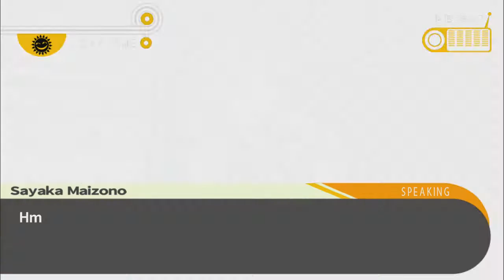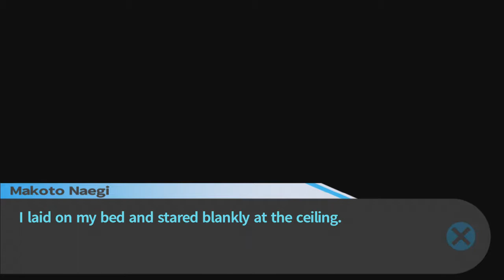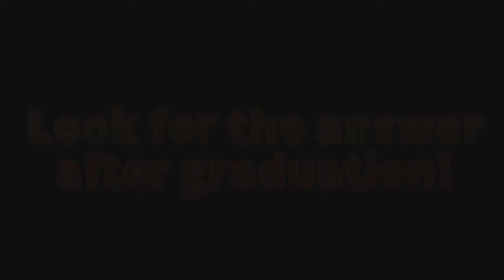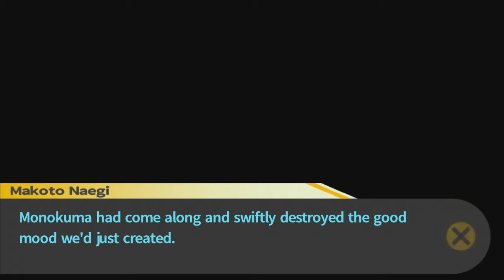Danganronpa: Trigger Happy Havoc- Part 4: Motives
You are watching part 4 of my Danganronpa: Trigger Happy Havoc playthrough hope you like my Danganronpa: Trigger Happy Havoc content.